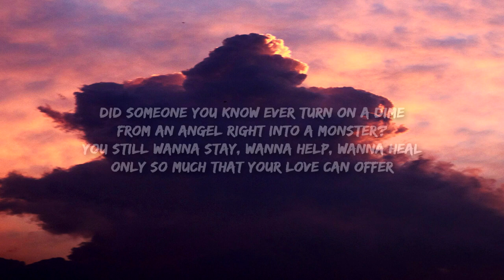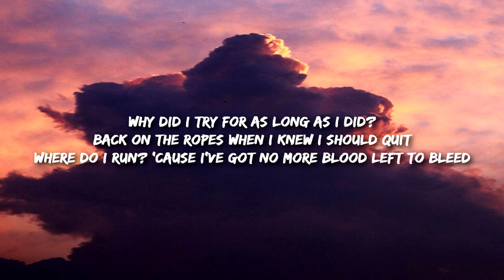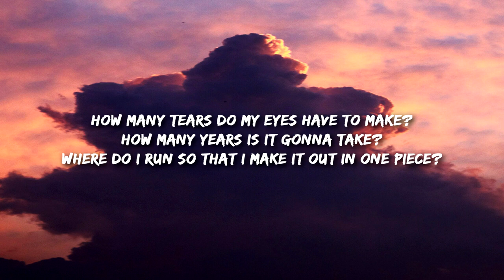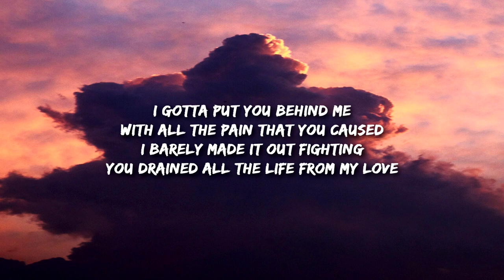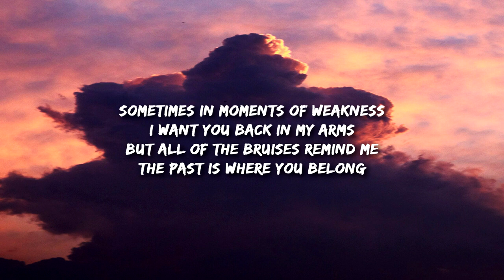Matt Hansen WHERE YOU BELONG Lyrics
Some nights
When the lights go out I cry
Because it feels so dark
And I weep
Hoping someone will hear me call
From where I belong
Somehow
Someway

I've been lost so long
I can't remember
Anymore

Somewhere
Under the rainbow faraway
Somewhere that I can call my own

Always sparkling in the summer rain
Somewhere that I won't feel so broken

Somewhere that feels like home

Let me float away
I don't want to search all my days for
Love (loving)

Take me from this place
So that I can trade bitter tears for
Honey (honey)

Some nights
'Cause it feels so dark
And I weep
Somehow
And take me
Home